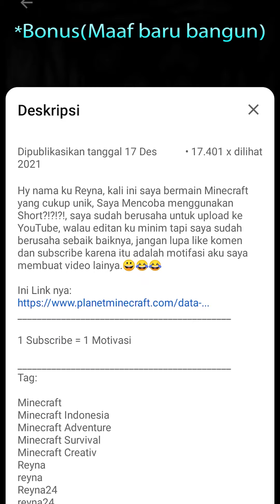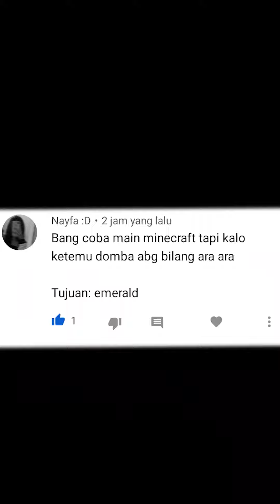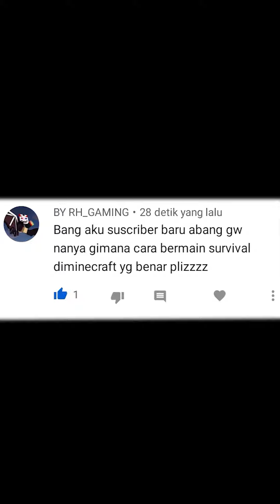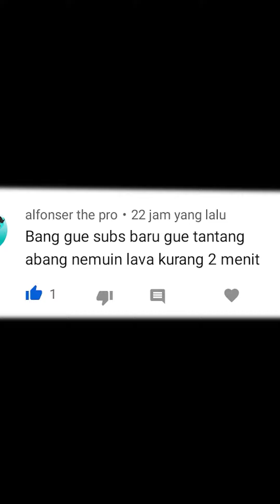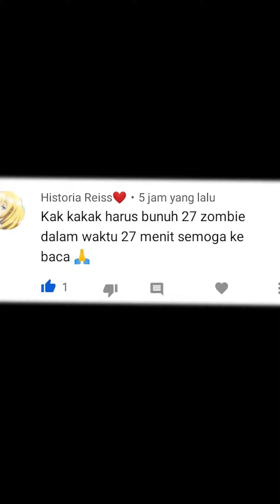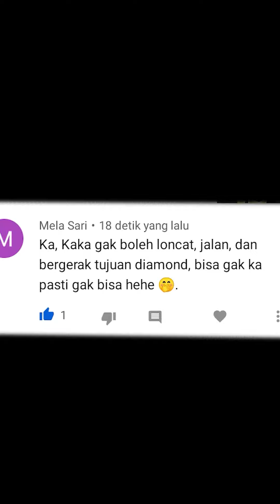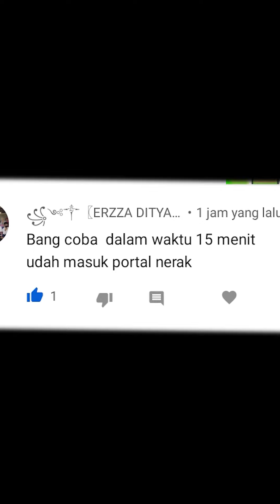Tantangan Coment Dan Datapeck(Kompilasi 5)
Hy nama ku Reyna, kali ini saya bermain Minecraft yang cukup unik, Saya Mencoba menggunakan Short?!?!?!, saya sudah berusaha untuk upload ke YouTube, walau editan ku minim tapi saya sudah berusaha sebaik baiknya, jangan lupa like komen dan subscribe karena itu adalah motifasi aku saya membuat video lainya.😀😂😂

Minecraft
Minecraft Indonesia
Minecraft Adventure
Minecraft Survival
Minecraft Creativ
Reyna
reyna
Reyna24
reyna24
AAAAAAAAAAAAAAAAAAAAA
A
AAAA
One Block
SkyBlock